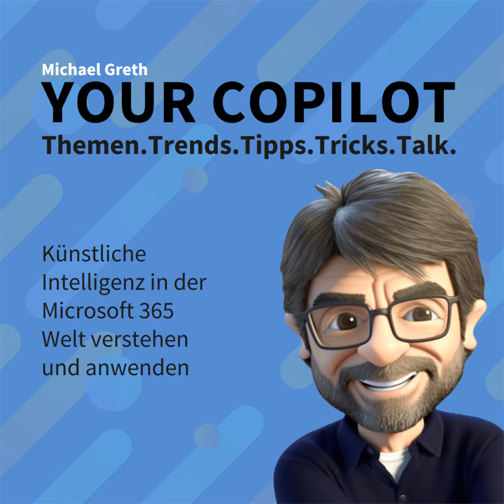YCP016 - Auf in den goldenen Copilot Herbst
Die Themen:
Microsoft 365 Copilot: Verfügbarkeit neuer Funktionen des Microsoft 365 Copilot einschließlich der Integration in OneDrive, SharePoint, Outlook und Microsoft Stream.
Veranstaltungen und Ankündigungen: bevorstehende Veranstaltungen und Ankündigungen, darunter der Microsoft 365 Copilot Wave 2 Event und die Microsoft AI Tour 2024.
Community und Rückblick: Melde Dich, wenn Du mich am 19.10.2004 getroffen hast.

Termine:

• 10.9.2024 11:00-12:00  Global AI Community Live  Markus Raatz und ich stimmen euch nochmal auf den Herbst und Winter ein. M365 Copilot Global AI Meetup Berlin , Tue, Sep 10, 2024, 11:00 AM | Meetup
• 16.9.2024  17:00-17:30 Microsoft 365 Copilot: Wave 2 - Ankündigung von Satya Nadella und Jared Spataro  (1) Microsoft 365 Copilot: Wave 2 | LinkedIn
• 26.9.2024 KI-Insight Barcamp #89 KI-Insights Nr. 4 am 26.09 Plätze sichern für Session Geber und Teilnehmer!
  •  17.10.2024 IT-Forum Mainfranken in Veithöchstheim
•  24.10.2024  Microsoft AI Tour 2024 Berlin  Berlin (microsoft.com) Alle:  Veranstaltungen zu SharePoint, Office365, Collaboration und Azure in der DACH-Region | SharePoint Social